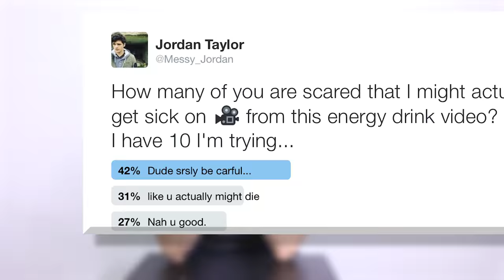HEALTH FREAK Tries Energy Drinks for FIRST TIME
Here's my friend's energy drink if you wanna check it out